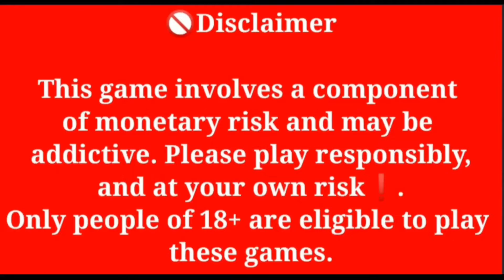AK मे all in किया | Big Cash App se paise kese kamaye | Poker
Telegram search :- Mrajaypoker